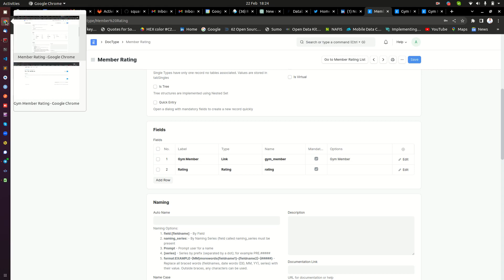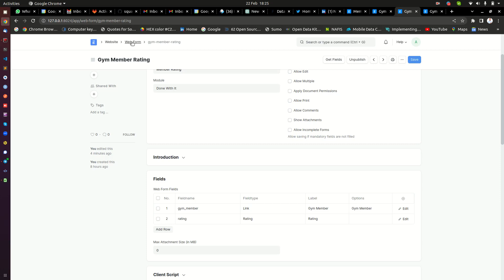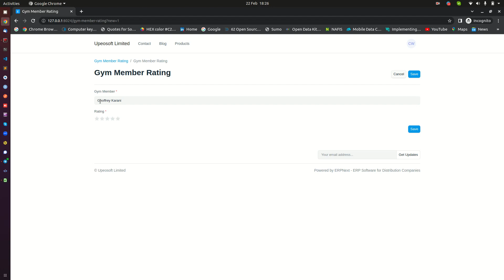ERPNext Web Forms | Web Form Not Displaying Link Fields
In this video, I will demonstrate how to solve an issue where the link fields in your web form don't show when the user is not an administrator.

The video is done by karanigk of upeosoft and codewithkaraniand